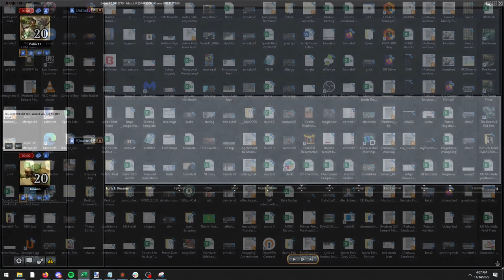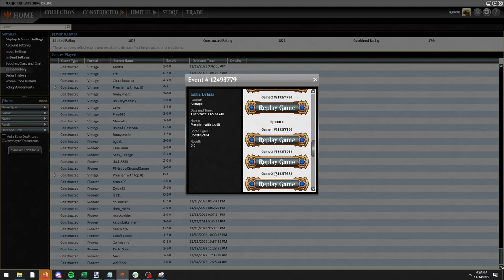MTGO Vintage RCQ - Round 6 (Jeskai Breach vs PO)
Round-by-round review of an MTGO Vintage RCQ with the Jeskai Breach deck featuring Lurrus of the Dream-Den.

Please feel encouraged to ask questions regarding gameplay decisions, card choices, or point out mistakes.